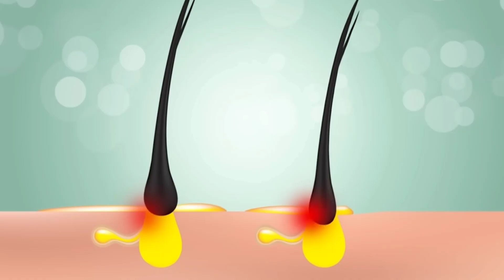गॉड प्रोमिस है जी 😍 बाल इतने लंबे हो जायेंगे की करवाते रह जाओगे,Faster Hair Growth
आर्गेनिक कैसे हो सारे के सारे आज के इस वीडियो में में आपको राज तेल के बारे बता रहा हु हां एक ऐसा तेल जो की सारे तेलों का राजा है एक ऐसा

Aaj ki video mai baat ki gayi hai ki kaise aap balo ko ekdum say ghana aur lamba kr skte hai balo ko badhane ka upay kya hai kaise baalo ko aap ekdum teji say badha kr skte hai toh aaj ka ye video pura dekhna taki aapko balo ka ek best hair mask pata lage ye hair mask 100% aapke balo ki sari samsya bhi khatm kr dega aur kasm say god promise hai ji itna bada kr dega balo ki aap soch bhi nahi skte hai isliye ye tarika bilkul bina bhule yaad say jarur jarur kre problem jaise ki extrem hair loss extreme hair falls can really get rid from this problems so ye jarur try kre
Aapke hair growth mai ye cheez aapki itni help kregi ki pucho mat
And haan aaj k video mai aapki sari samsya jaise ki
Balo ko lamba karne ke liye kya karna chahiye
Aisi anek problem ka solution aapko es video mai diya gaya hai toh video ko pura jarur dekhe baki like share subscribe nahi kiya toh bhi chlega guya thank you so much har ek cheez k liye jo aapne mujhe di hai aur mere liye kari hai thank you aur dil say shukriya ❤️

Special thanks
My mom
YouTube India
Kuba my music provider